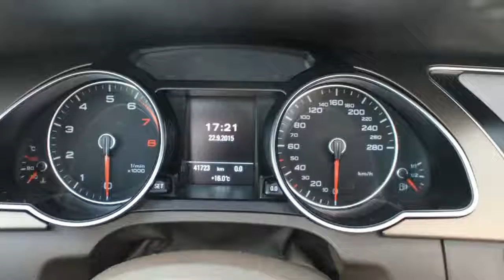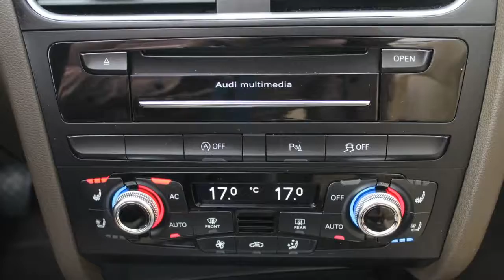Audi A5 Cabriolet 2.0 TFSI Quattro Automaat Pro Line | Stoelverwarming/Koeling | Leder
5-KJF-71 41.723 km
  Prijs:     € 43.950
  Merk:     Audi
  Model:     A5
  Type:     Cabriolet 2.0 TFSI Quattro Automaat Pro Line | Stoelverwarming/Koeling | Leder
  Bouwjaar:     2013
  Transmissie:     automaat
  Kleur:     Donker blauw metallic
  BTW/Marge:     marge
  Brandstof:     benzine
  Energielabel:
  Garantielabels:

Accessoires
* ABS
* Airbags
* Airco achter gescheiden
* Airco volautomatisch (ecc)
* Akoustische kap
* Alarm klasse 3
* ASR
* Audi M.M.I.
* Audio installatie met navigatie kleurenscherm
* Bi-xenon koplampen
* Blanke sierlijsten
* Boordcomputer
* Cabriokap elektrisch bedienbaar
* Centrale deurvergrendeling met afstandsbediening
* Climate control
* Creme Lederen interieur
* Cruise control
* Dagrijverlichting led
* EDS
* ESP
* LED-Achterlichten
* Lichtmetalen wielen
* Metallic lak
* Mistlampen voor
* Navigatiesysteem
* Navigatiesysteem met kaartweergave inclusief hdd
* Parkeersensoren achter
* Pro Line Pakket
* Radio met cd-speler
* Regensensor
* Ruitensproeiers verwarmbaar
* Side-airbags voor
* Sportstoelen
* Stoelen verwarmbaar
* Stoelverwarming
* Stop & go
* Stuur bekleed met leder
* Stuur multifunctioneel
* Telefoonvoorbereiding (incl Bluetooth)
* Verwarmbare voorstoelen
* Voorstoelen verwarmbaar
* Wortelnoten houtinleg
* Xenon
* Xenon Plus verlichting
* Xenon verlichting

Aanbieder
Heron Hoorn
De Marowijne 53
1689AR ZWAAG